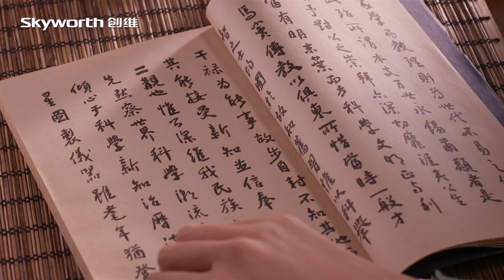Skyworth 4K Demo for uhd tv 2017